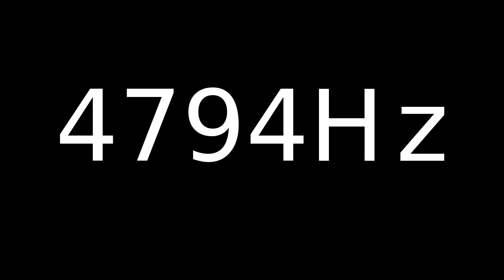Speaker Sound Test 4794Hz